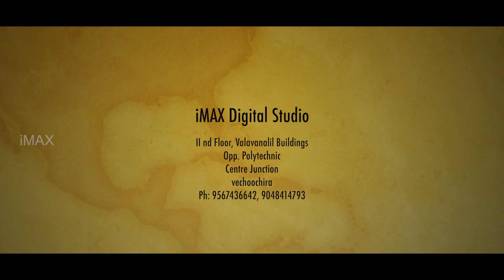Kerala Christian Wedding Highlight iMAX Studio Jubin + Manju , 9048414793